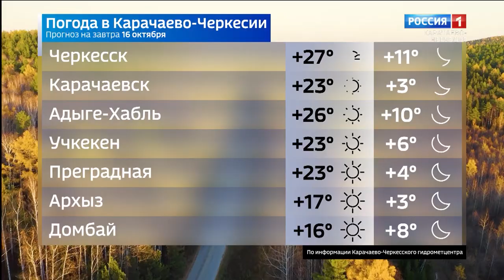Вести Карачаево-Черкесия 15.10.2020